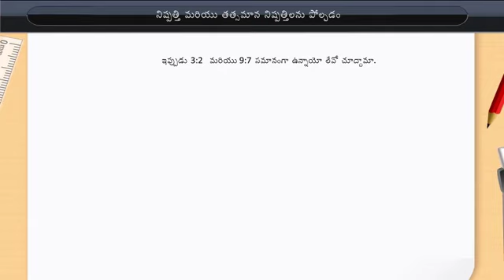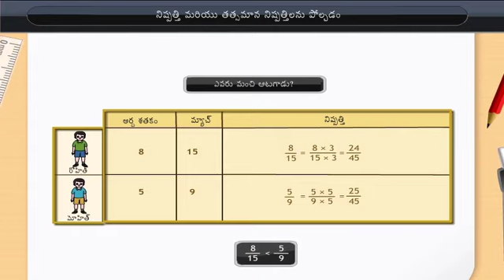నిష్పత్తి మరియు సమాన నిష్పత్తి సాదృశ్యత | Comparison of Ratio and Equivalent Ratio | Class 7 | Maths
నిష్పత్తి మరియు సమాన నిష్పత్తి సాదృశ్యత | Comparison of Ratio and Equivalent Ratio | Class 7 | Maths | Telugu medium

Check out our Thinkbooks on Amazon, teaching 21st Century skills like:
- Analytical Thinking,
- English Ability and
- Maths Aptitude